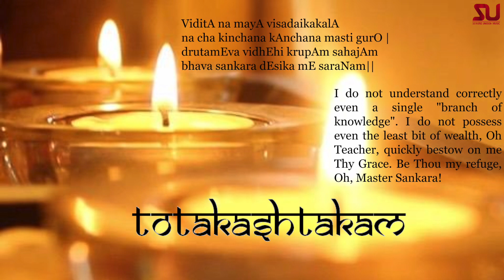Totakashtakam - Music for Healing (Verses in English & Meaning) - Jaya Vidyasagar, Rishi S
Totakashtakam - A hymn of eight verses by Totakacharya, disciple of Adi Sankara.

Totakacharya , by the grace of his Guru Adi Shankara, composed extempore the Totakashtakam, a Sanskrit poem in the toţaka metre, in praise of the Guru Adi Shankara.

Totakashtakam literally means 8 slokas rendered in toţaka metre.

Credits
Record Label : Sonore Unison
Set to Tune & Rendered by : Jaya Vidyasagar
Music Arranged & Mixed by : Rishi S

The Script with the translated meaning goes as follows:-

||तोटकाष्टकं ||

The TotakAShtakam has been composed in the toTaka meter, in which each pAda (quarter) has four sa-gaNa's. Here a sa-gaNa is made up of two short syllables followed by a long one. The hymn naturally lends itself to be set to music.

विदिताखिलशास्त्रसुधाजलधे महितोपनिषत् कथितार्थनिधे | हृदये कलये विमलं चरणं भव शंकर देशिक मे शरणम् ||१||

O knower of the nectar-ocean of the scriptures, the expounder of the knowledge of the great upanishadic treasure! I meditate on Your pure lotus feet in my heart | O Preceptor Shankara, be my refuge.

करुणावरुणालय पालय मां भवसागरदुःखविदूनहृदम् | रचयाखिलदर्शनतत्त्वविदं भव शंकर देशिक मे शरणम् ||२||

Save me whose heart is afflicted by the misery of the ocean of births, O (You who are) the ocean of compassion! (By Your grace) make me the knower of the truths of all the systems of philosophy | O Preceptor Shankara, be my refuge.

भवता जनता सुहिता भविता निजबोधविचारण चारुमते | कलयेश्वरजीवविवेकविदं भव शंकर देशिक मे शरणम् ||३||

The people have found happiness due to You, who have the intellect adept in the inquiry into Self-knowledge | Make me understand the knowledge of God and the soul | O Preceptor Shankara, be my refuge.

भव एव भवानिति मे नितरां समजायत चेतसि कौतुकिता | मम वारय मोहमहाजलधिं भव शंकर देशिक मे शरणं ||४||

You are Lord Shiva Himself | Knowing this my mind is filled with an abundance of joy | Put an end to my sea of delusion | O Preceptor Shankara, be my refuge.

सुकृते | अधिकृते बहुधा भवतो भविता समदर्शनलालसता | अतिदीनमिमं परिपालय मां भव शंकर देशिक मे शरणम् ||५||

Only after numerous virtuous deeds have been performed in many ways, does a keen desire for the experience of Brahman through You arise. Protect (me who am) extremely helpless | O Preceptor Shankara, be my refuge.

जगतीमवितुं कलिताकृतयो विचरन्ति महामहसश्छलतः | अहिमांशुरिवात्र विभासि गुरो भव शंकर देशिक मे शरणम् ||६||

For the sake of saving the world, (Your) great (disciples) wander assuming various forms and guises | O Guru, You shine like the sun (among them). O Preceptor Shankara, be my refuge.

गुरुपुंगव पुंगवकेतन ते समतामयतां नहि को | अपि सुधीः | शरणागतवत्सल तत्त्वनिधे भव शंकर देशिक मे शरणम् ||७||

O Best among the Gurus! The Lord whose flag bears the emblem of the bull! You have no equal among the wise | You who are affectionate to those who seek refuge! The treasure of truth! O Preceptor Shankara, be my refuge.

विदिता न मया विशदैककला न च किंचन काञ्चनमस्ति गुरो | द्रुतमेव विधेहि कृपां सहजां भव शंकर देशिक मे शरणम् ||८||

I have neither understood even one branch of knowledge clearly, nor do I possess any wealth, O Guru | Quickly bestow on me the compassion which is natural to You | O Preceptor Shankara, be my refuge.

©2016Jaya Vidyasagar No part of this video, audio, concept, arrangement or text, shall be copied or modified, in part, or as a whole, without the artists’ explicit permission or consent for a specific body of work.